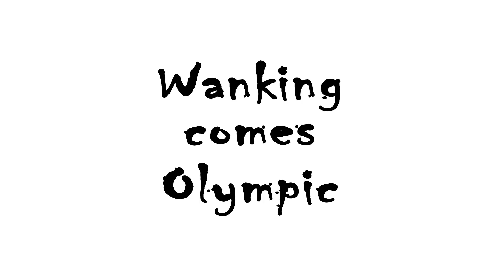Lugosi sr - Wanking comes Olympic